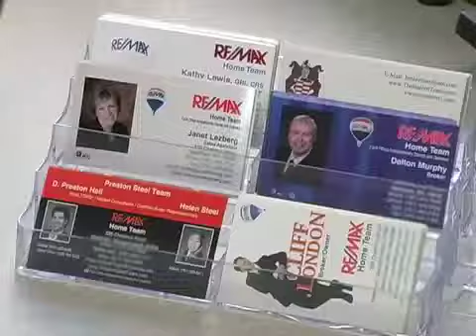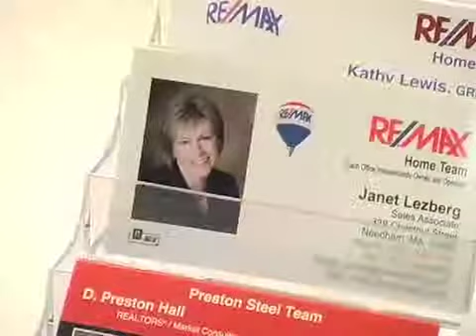RE-MAX part 1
This segment is part of a program called "Meet Your Needham Merchants". Produced by Mark Silverman of the Needham Business Association, the series highlights businesses in town that contribute to the community. The series airs on the Needham Channel, the public access station for the town of Needham, MA.